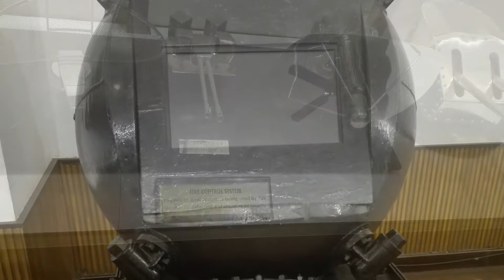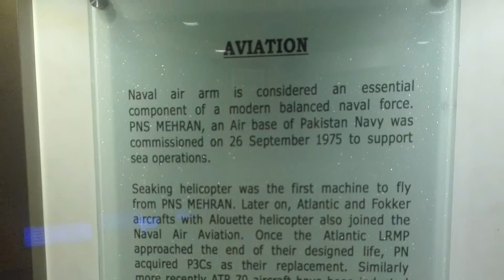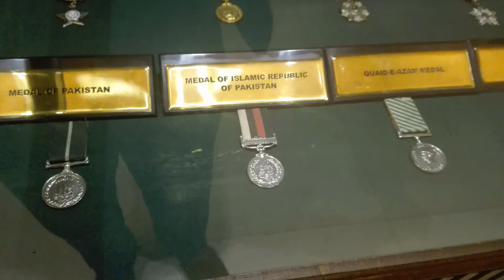Maritime Museum Karachi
History of Pakistan Navy groceries.